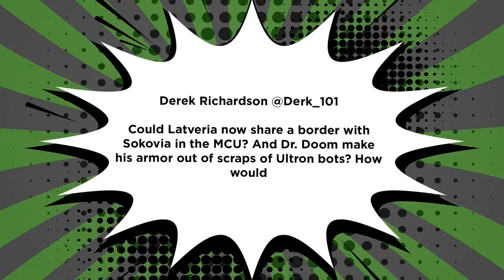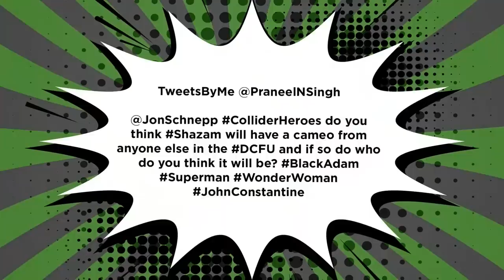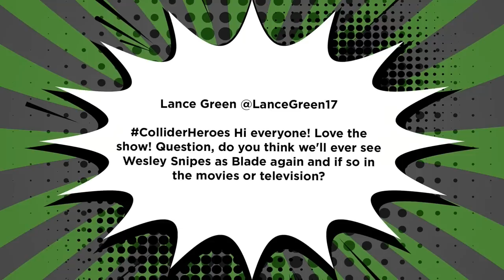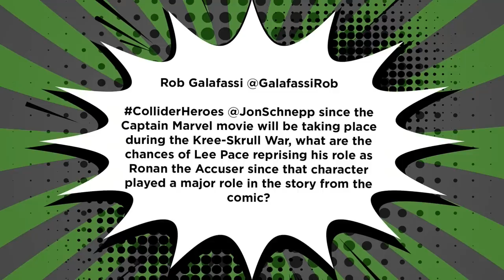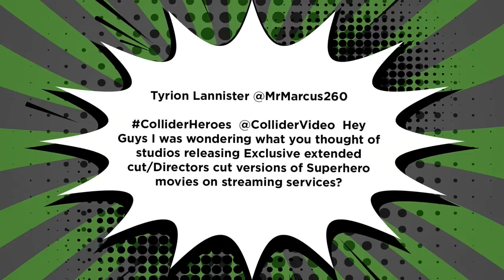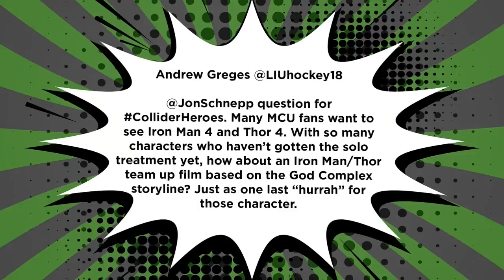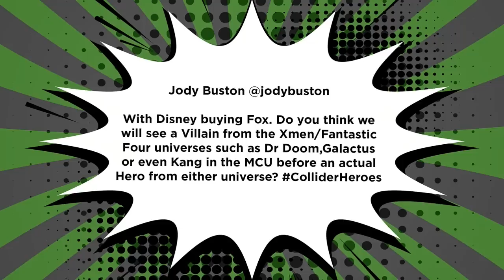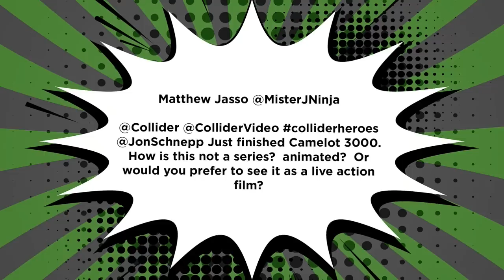Who Comes First for the New MCU? - Heroes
On this 210th episode of Heroes (January 15, 2017), Jon Schnepp is joined by Jay Washington and John Rocha to discuss the following:

- Fan Twitter Questions